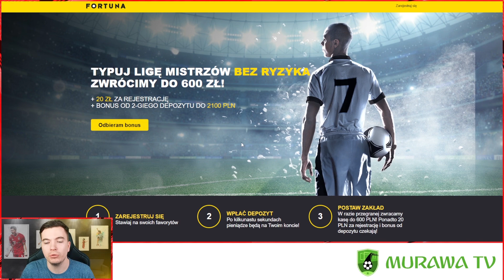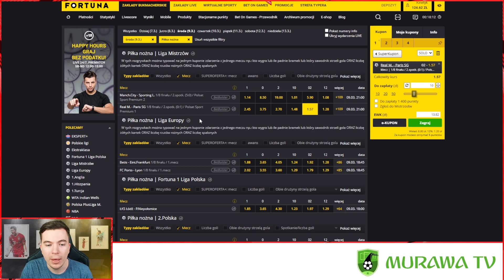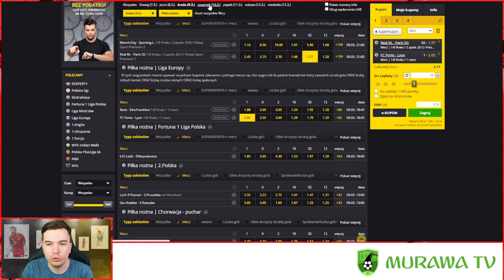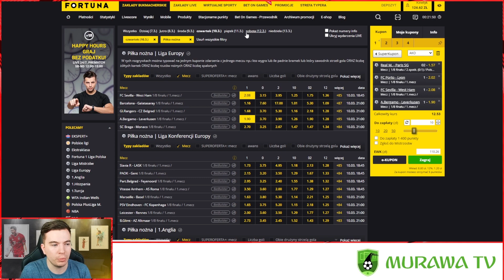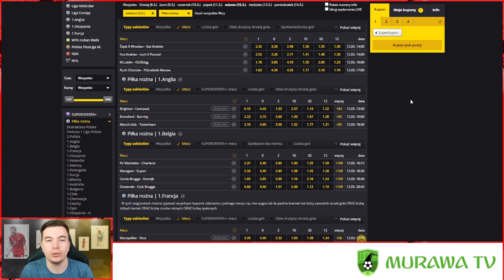KUPON NA NAJCIEKAWSZE MECZE TYGODNIA!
Załóż konto na FORTUNIE, zyskaj 20zł oraz ciesz się zakładem bez ryzyka nawet do 600zł!